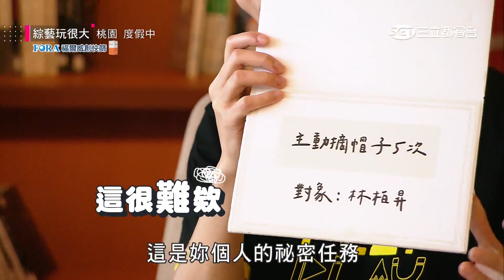陳妤來救火！憲哥怒嗆：新來的很囂張喔！連KID都被超強演技騙啦～敢玩敢拚超用心 黑隊最佳第五人就是她！｜綜藝玩很大 精華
永遠的小隊長：小鬼黃鴻升
關主：吳宗憲
黃隊：KID、柯有倫、何美、雷艾美
黑隊：坤達、威廉、紀卜心、郭靜